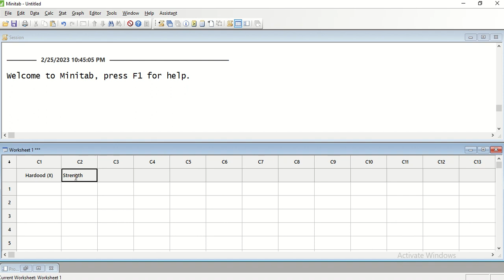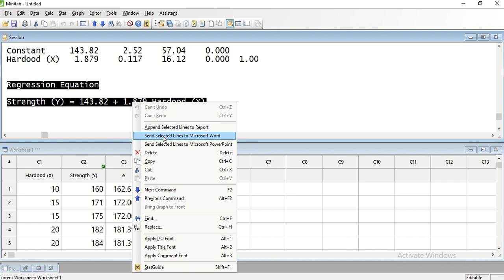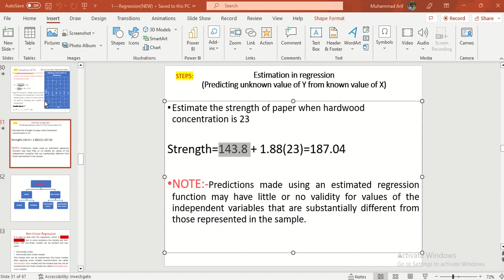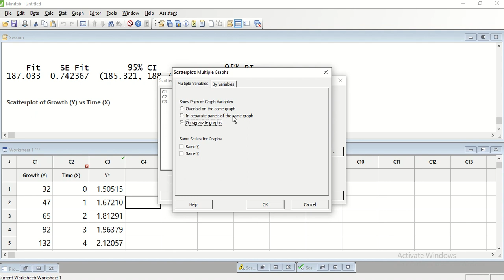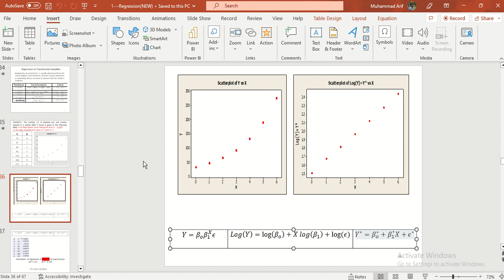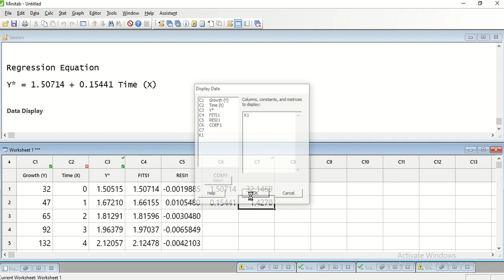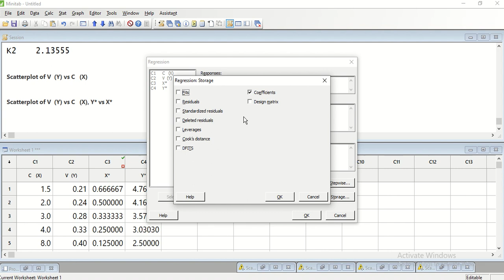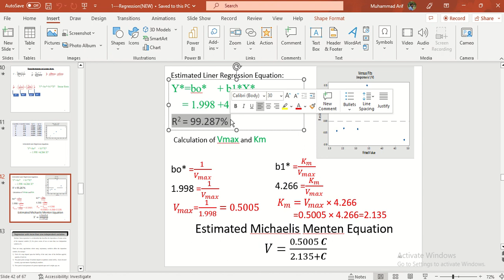Simple and Non Linear Regression in MINITAB